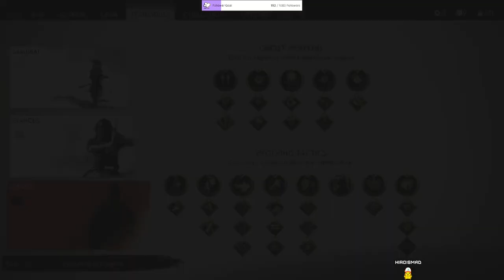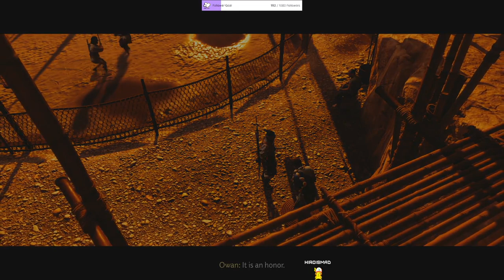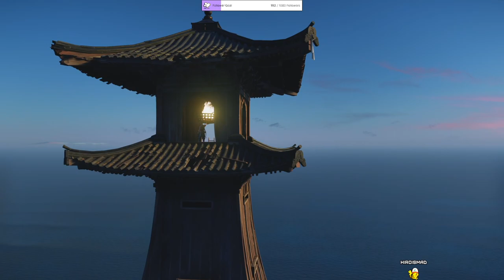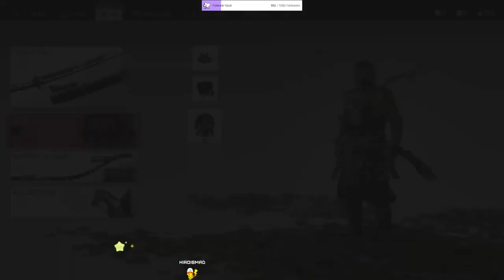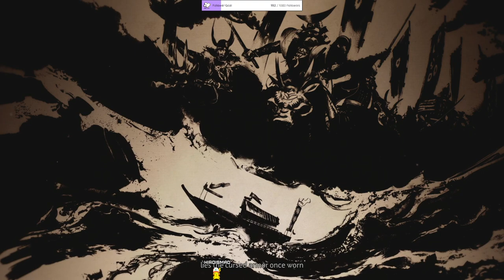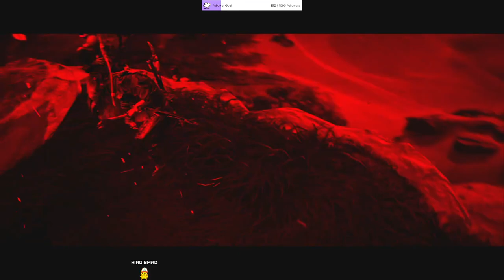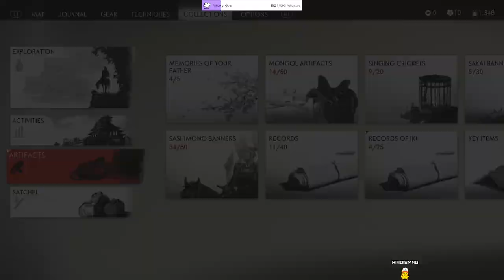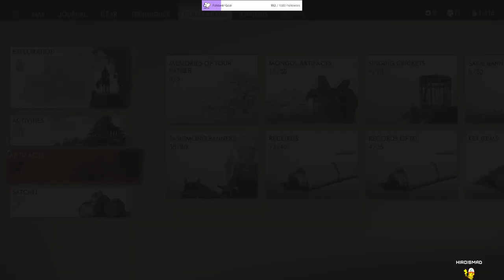VOD - Ghost of Tsushima Director's Cut - PS5 #17 // HIROisMAD